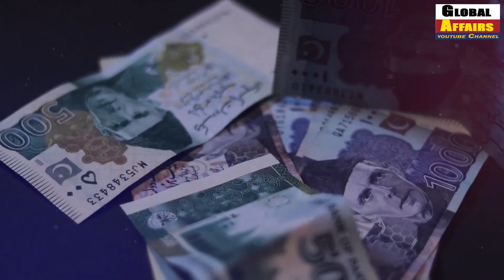Next PM Will Be Imran Khan, Message Reached Zaman Park | Pervaiz Elahi, Asif Zardari